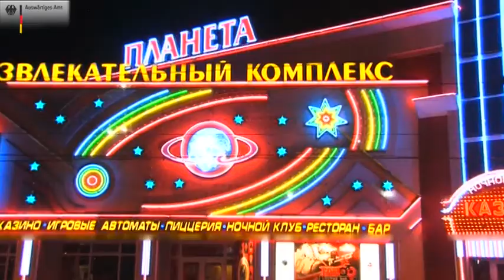Der Ostseerat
Historie und Herausforderungen